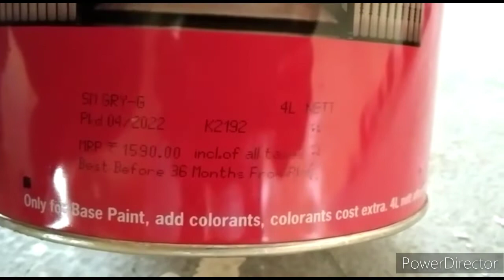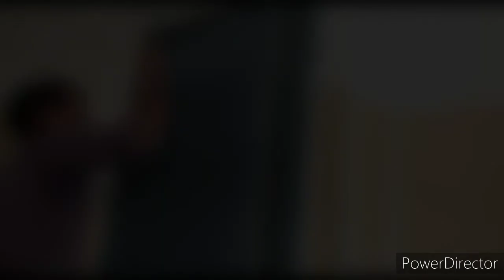Asian paint# apcolight enemal paint# sm gry# Gry colour